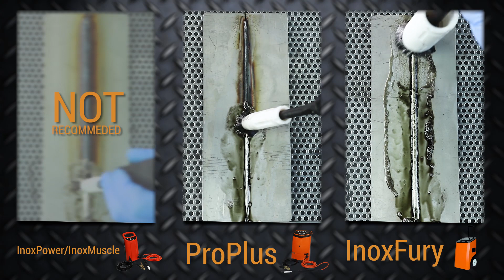MIG Weld Cleaning on 3mm Sheet Metal – Machine Comparison